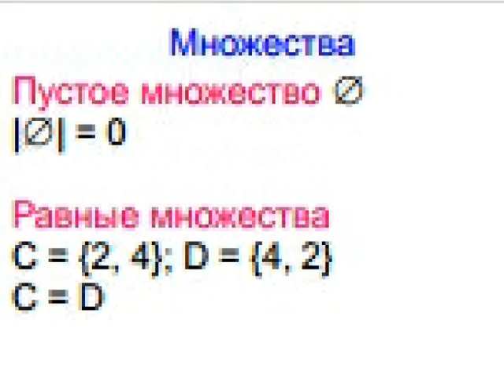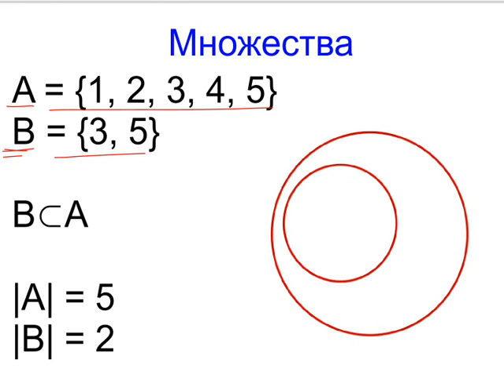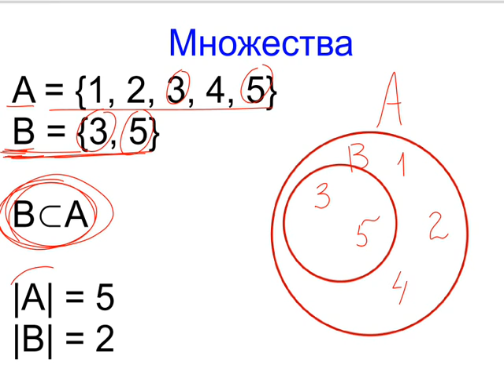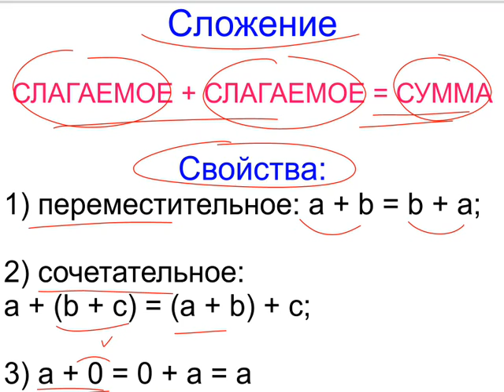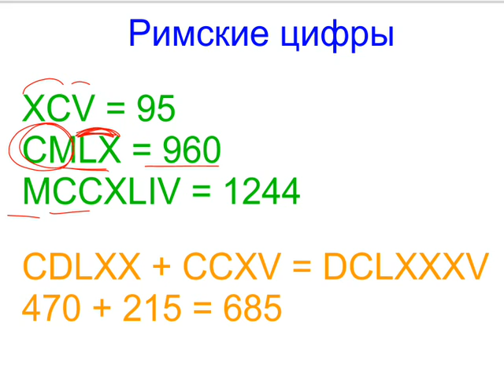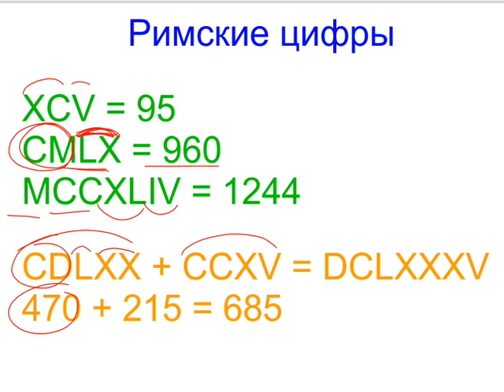Меташкола. Математика 5 класс 6 серия. Множества и сложение римских цифр.